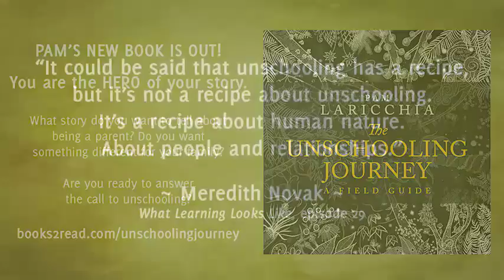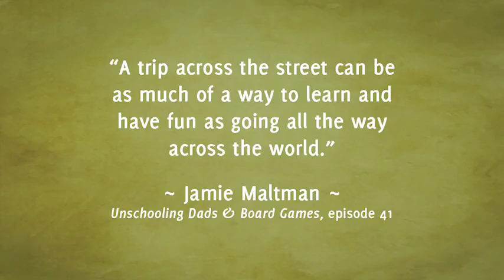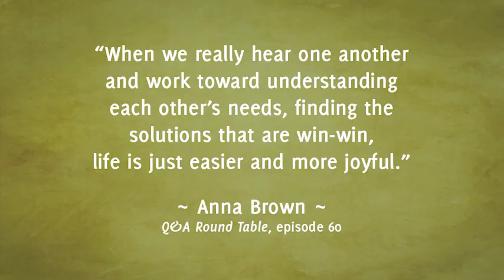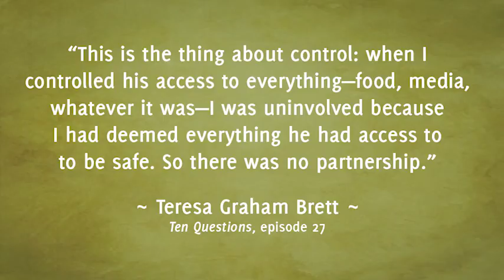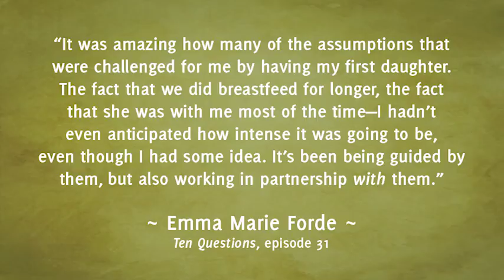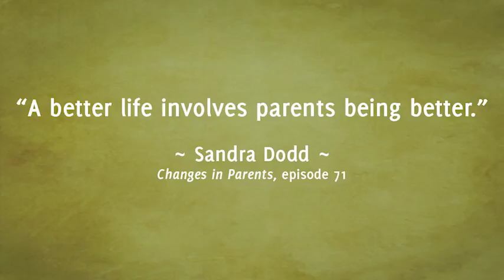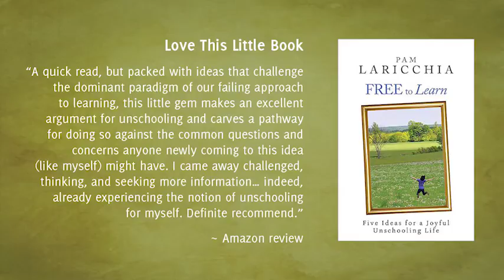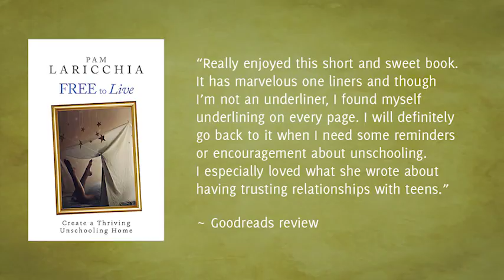Unschooling Passions with Robin Bentley, Episode 122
Robin Bentley is an unschooling mom who loves dancing hula, playing the yukelele, and supporting her daughter's exploration of her interests and passions. We have a wonderful conversation about unschooling passions, including how supporting our child's interests often ends up being a positive experience for us as well, healing our own childhood, tips and ideas for supporting our child's interests, even if we don't share it, and lots more!

“One way to become supportive of your kid is thinking of how you would feel in that situation and what you would have liked your parents to do. You become the parent that you wish you had by supporting your kids.” ~ Robin Bentley

QUESTIONS FOR ROBIN

Can you share with us a bit about you and your family?

How did you discover unschooling and what did your family’s move to unschooling look like?

What are your daughter’s interests right now? I’d love to hear about how you’re supporting her as she pursues her interests and passions.

Have you found that the things you do to support your daughter also end up being positive experiences for your as well?

Can you share some tips and ideas for unschooling parents looking to support their child’s interests?

What advice would you give to parents who, while understand why it’s good to support their child’s interests, find that they don’t share the interest, or even actively dislike it?

What’s been your favourite thing about choosing unschooling so far?